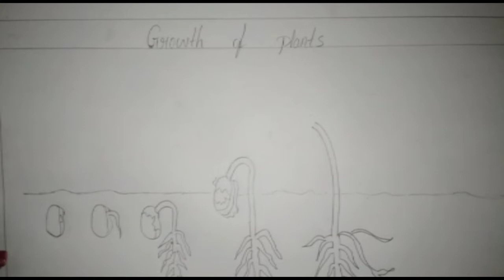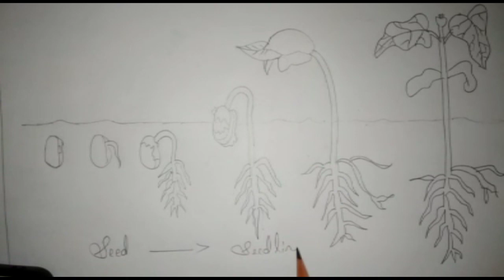Learn how to draw growth of plants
Deccan's Pride School